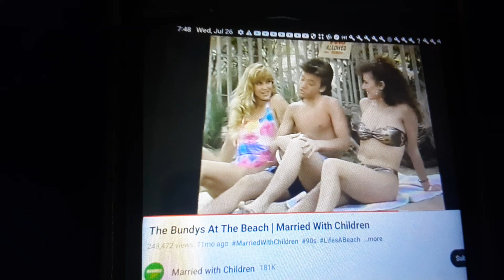Married With Children Swimsuit Beach